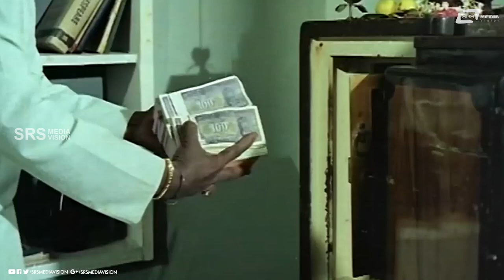Yavanayya Stamp Illde Post Kalsirodu ? | Chiranjeevi | Balakrishna | Comedy Scene-3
Watch Yavanayya Stamp Illde Post Kalsirodu ? Comedy Scene -3
from the film Chiranjeevi  on Srs Media Vision Comedy Channel..!!
Film:  CHIRANJEEVI
Starcast : BALAKRISHNA
Director: A BHEEM SINGH
PRODUCER: PRANLAL V MEHTHA, CHANDRAKANTH V MEHTHA
 BANNER:  JAIVIJAYA FILMS
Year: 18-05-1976